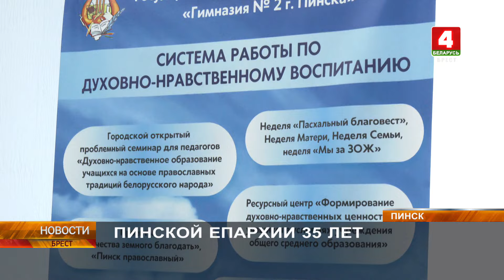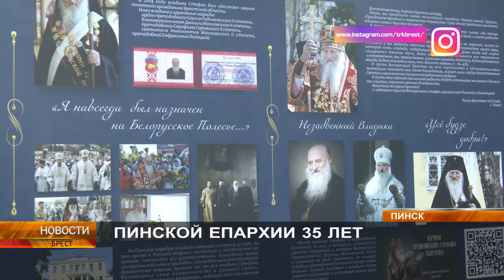ПИНСКОЙ ЕПАРХИИ 35 ЛЕТ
Пинская епархия отметила 35-летие со дня возрождения. В честь юбилея в городском храме Воскресения Словущего состоялась божественная литургия, которую возглавил глава митрополит Минский и Заславский, патриарший экзарх Всея Беларуси Вениамин.